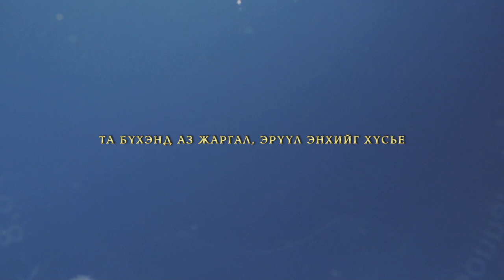Баруунбүрэн 1986 - 1996